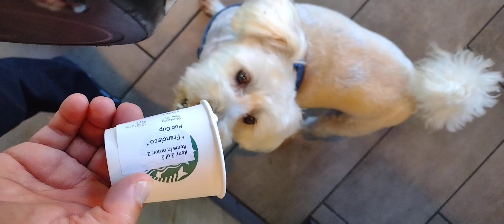July 5, 2023